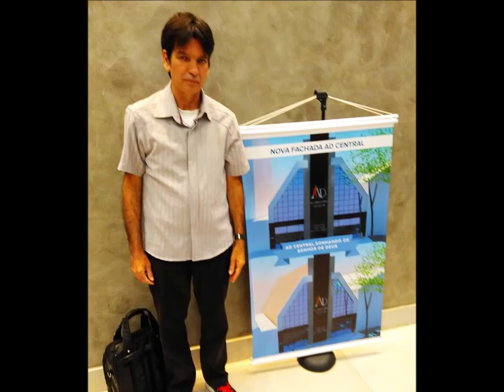Assembleia de Deus - Centro.......26 Agosto 2018 - B.H - M.G - Aniversario 35 Anos Conj Maranata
Juvenude